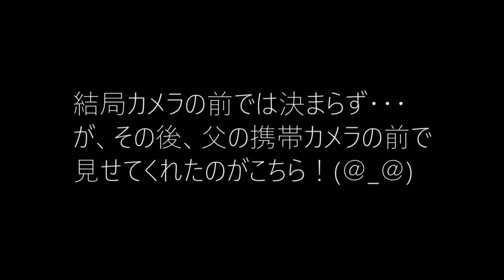世界のIsamuとゆかいな仲間たち！長居公園OFF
お盆休みに、Isamuを始め日本有数のスーパーフリースタイルキッズが大集合！あ、若手やオジサンももちろん頑張ってます。
いつも通り年齢問わず、ワイワイとセッションしてきました。
小学校3年生から55歳まで(＠_＠;)